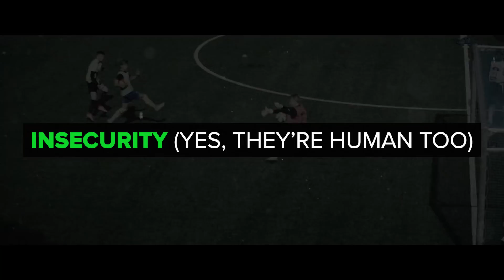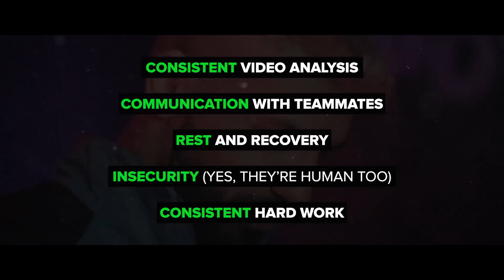5 things pro footballers do that you DON'T NOTICE!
5 things professional footballers do that you don't notice - watch and learn the secrets of the best footballers in the world! In this video we list 5 things every professional footballer does that you don't get to see on TV or when watching a game at the stadium. These are things that improve performance of the pro players - as in order to perform at your maximum level in actual games, there's a lot of work and details that paint the overall picture. Being a great footballer with amazing football skills doesn't just happen on game days - it takes constant dedication and attention to detail - and these are things the average viewer watching highlights and matches on TV probably doesn't notice. Make sure to check out the full TOP 5 right now to find out what are some things every professional does in their daily lives that you most likely haven't thought about before!

These 5 things professional players do go unnoticed from a majority of football fans, but they are crucial things to know for anyone looking to improve their football skills and becoming a better player. Reaching the professional football level takes much more than showing up when it's game day, and these 5 things will give you an idea of the lifestyle of modern professional footballers.